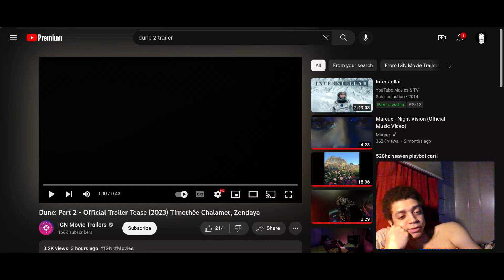DUNE 2 TEASER TRAILER REACTION BY ME!